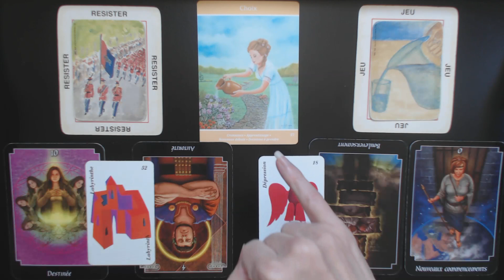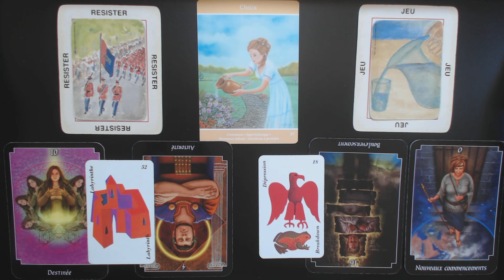Relations: Ils ont fait leur choix.